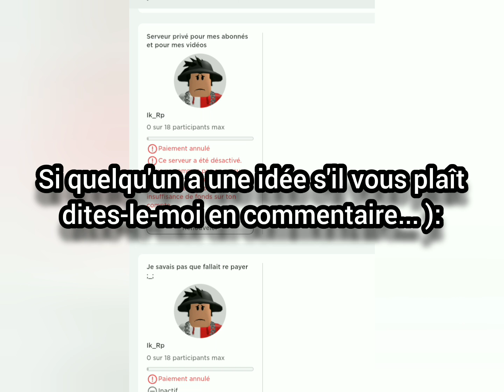Je peux plus vous invitez dans mon serveur privé !!😭